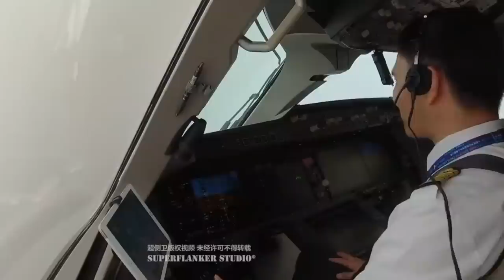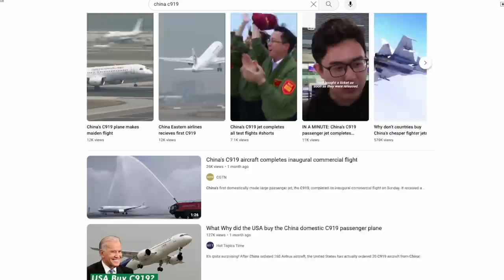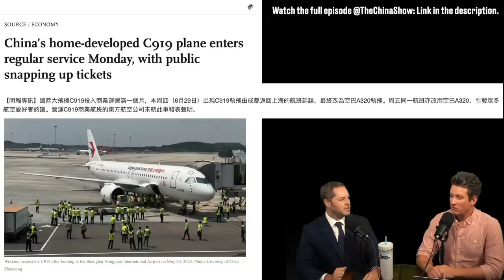Made in China Jet C919 is a Complete Joke!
Just another 'made in China' copy!